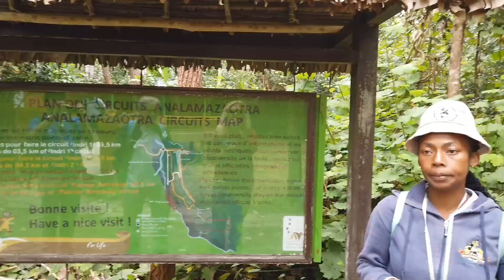Parque Andasibe Reserva Analamazaotra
En esta etapa de nuestro viaje a Madagascar viajamos hasta Andasibe situado al este de la Isla. El Parque Nacional Andasibe, significa algo así como “sin límites” y se creó en 1970 para preservar el hábitat del Indri Indri el mayor lémur de Madagascar. El parque Andasibe ocupa 15.500 hectáreas y está dividido en dos zonas: la Reserva Analamazaotra y el Parque Matandia.

En Andasibe se puede ver al lémur más grande del mundo, el Indri Indri. Lo mejor de este lémur es que al día canta de 4 a 5 veces y sus llamadas se pueden escuchar a 2 kilómetros.
Esta es una de las excursiones imprescindibles de Madagascar, no solo por ver a los Indri sino porque aquí también viven lémures sifakas diadema y también lémures marrones, camaleones o escarabajos jirafas, especies únicas de nuestro planeta. Toda la info la tienes en el post

Video Grabado con una osmo pocket